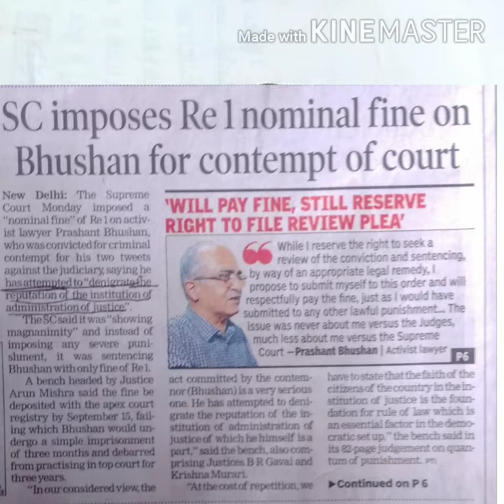Legal Affairs of the day| Judgement in the case of contempt of Court on Prashant Bhushan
Judgement in the case of contempt of Court on Prashant Bhushan.
Nominal 1 rupee fine for criminal contempt of court.